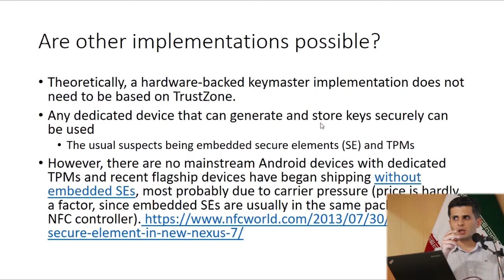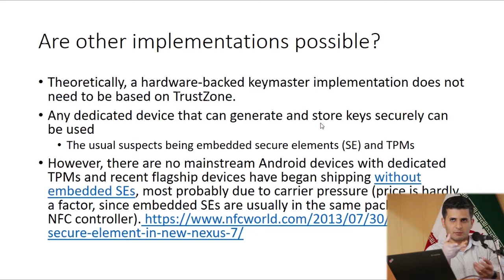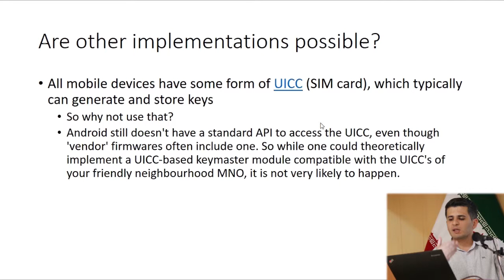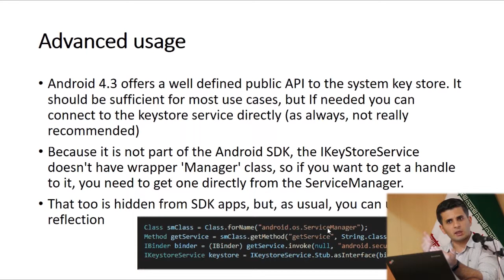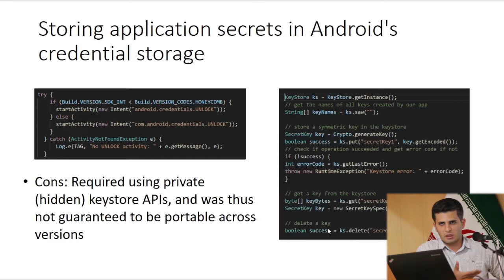How to do Cryptography right in Android 2-Arash Ramez #3